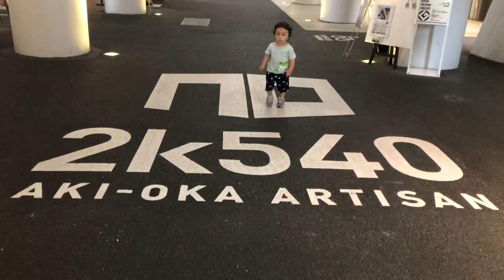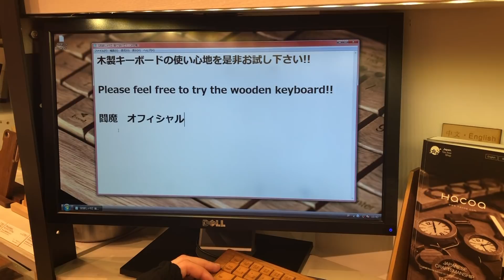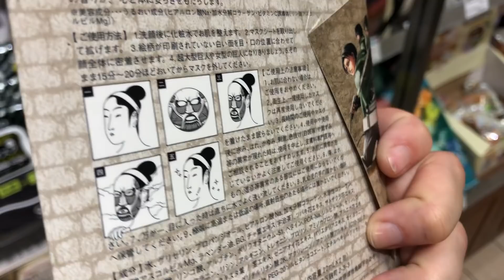Miłości moje 💕 Vlog z przystojniakiem!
WYGRAJ KURS JĘZYKOWY!
Yahoo〜〜💕
Serdecznie zapraszam was do zobaczenia najbardziej uroczego vloga jakiego do tej pory nagrałam. Momentami nagrania są pionowe lub słabszej jakości ponieważ pochodzą z telefonu koleżanki. Niemniej jednak, bardzo wam chciałam pokazać jak świetnie spędziłam czas z moim ukochanym diabełkiem - Musashim.
Jeżeli chcecie pozachwycać się tym małym przystojniakiem, serdecznie zapraszam was na instagram jego mamy, gdzie pojawia się w towarzystwie swojego kompana Kabanosa!
Pozdrawiamy was serdecznie i do zobaczenia w następnym filmiku!
Komentarze zawierające wulgaryzmy oraz "mowę nienawiści" są zgłaszane i usuwane przez serwis Youtube.

😽 KLIKAJĄC I OGLĄDAJĄC REKLAMY WSPIERASZ MNIE! 💕

Staram się wrzucać video w każdy poniedziałek, środę i piątek.

✨　I'm not a professional. ✨
★Equipment: iPhone 8plus, Selfie Stick